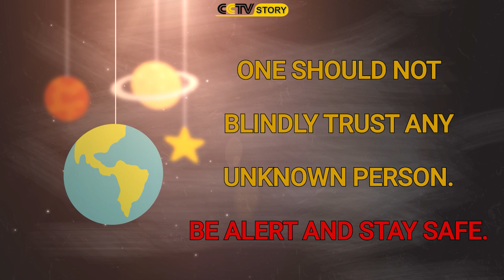The Girl Entered The House And Ran Away With Valuables || cctv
The Girl Entered The House And Ran Away With Valuables